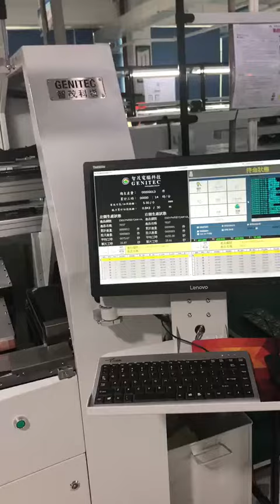Inline 330AT Mobile Power Adapter PCB Cutting